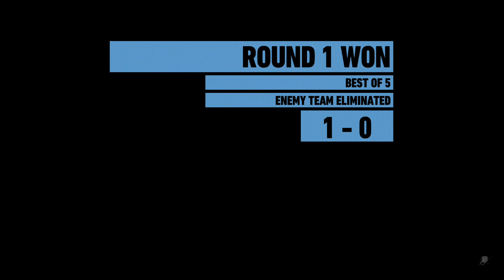Fast 3 Piece for Round Win